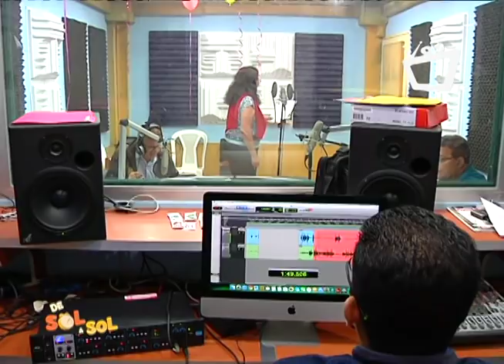Historia de Lencho Catarrán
Otto de la Rocha, cantautor y actor radial nicaragüense es el creador de Lencho Catarrán, personaje que con sus historias ha acompañado a generaciones de nicaragüenses en su día a día.